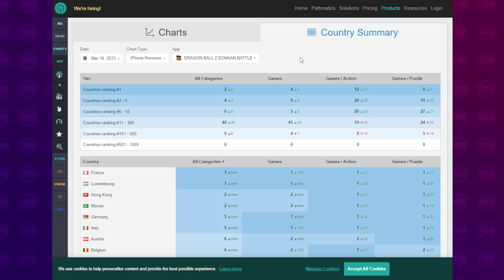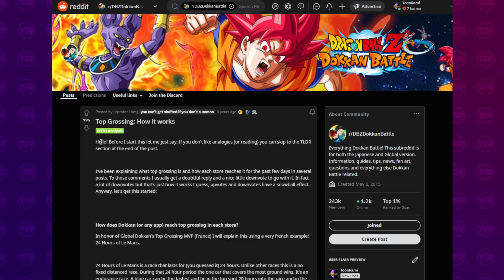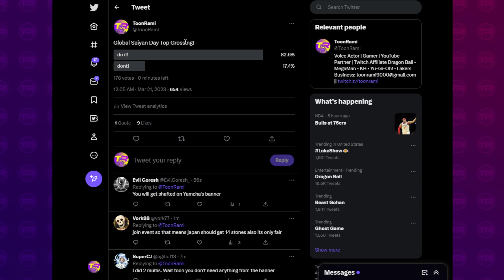TOP GROSSING *FREE* STONES COMING TO GLOBAL! Saiyan Day 2023 Celebration | DBZ Dokkan Battle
Video Title: TOP GROSSING *FREE* STONES COMING TO GLOBAL! Saiyan Day 2023 Celebration | DBZ Dokkan Battle

Images & Sources:
Thumbnail by Kuwa: